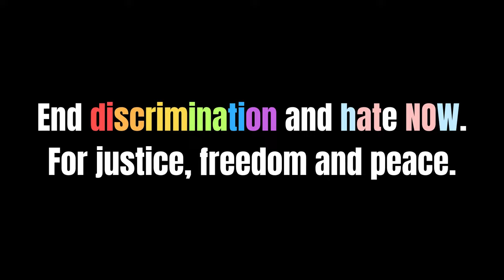Rammstein - BLINDE WUT | Fan-Song by Bael Blackwood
The song BLINDE WUT is not an official RAMMSTEIN song, but a fan-created song, that was written, performed and produced by Bael Blackwood. Till Lindemann's voice has been cloned by a neuronal network was put over Bael Blackwood's voice. Despite the fact that it is just a fan-creation, I still hope that you enjoy the song, as I think it turned out pretty accurate and well.

I will release tons of more music through the whole year!

I would also like to thank all of my supporters for reaching over 4000 subscribers already. It wouldn't have been possible with all of your feedback and your massive support.

Mein Herz schlägt links.

Do you have any questions, requests or do you want to collab with me?

CREDITS:
Original song written, performed and produced by Bael Blackwood.
Guitar riff by Richard Z. Kruspe (based on an Untitled RZK/Emigrate demo)